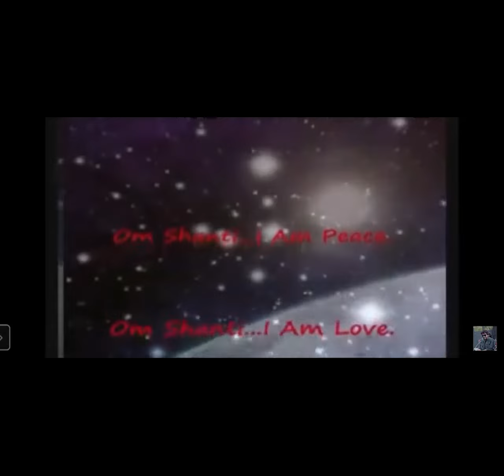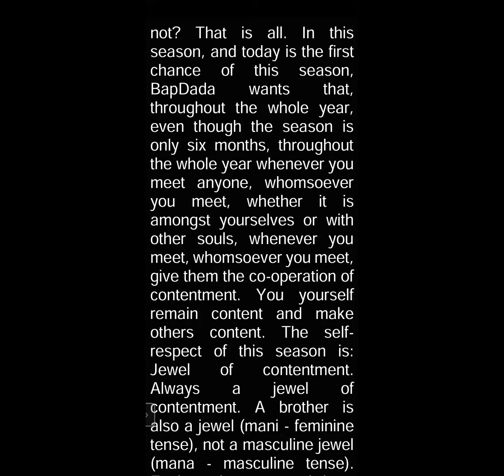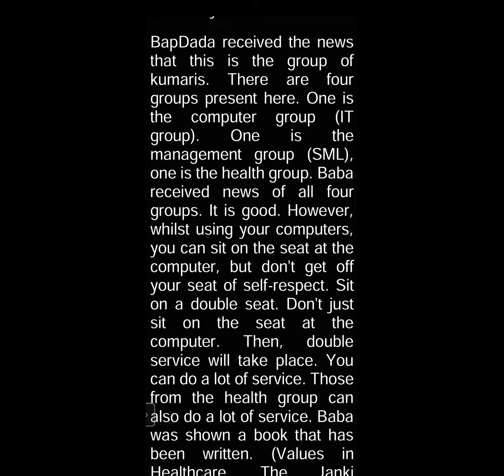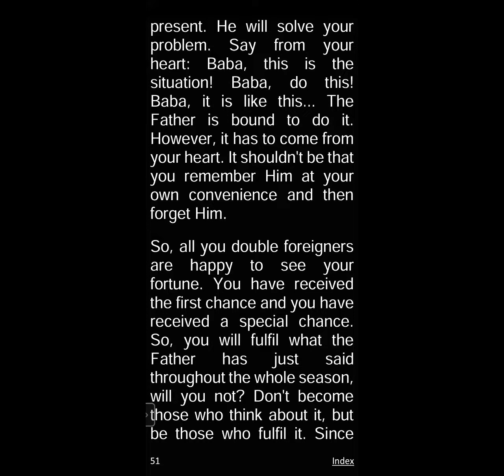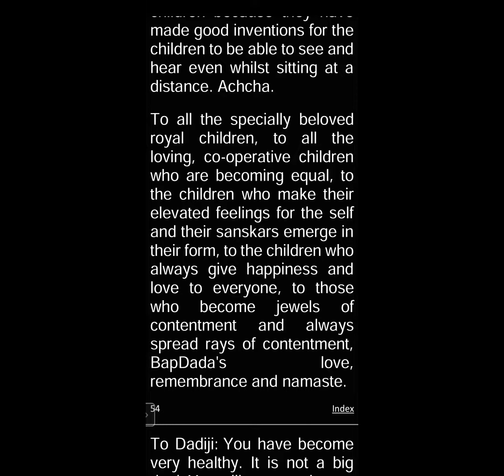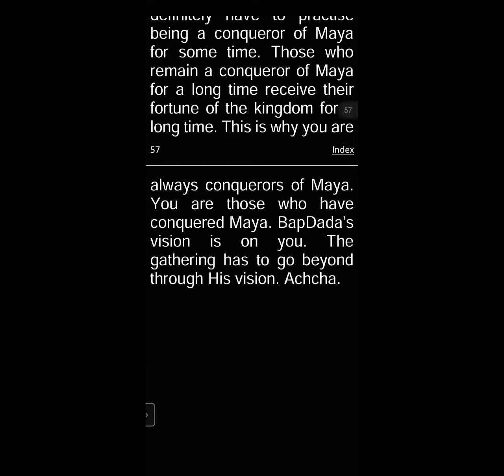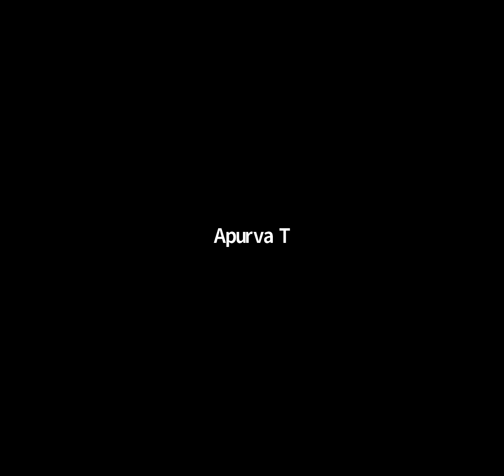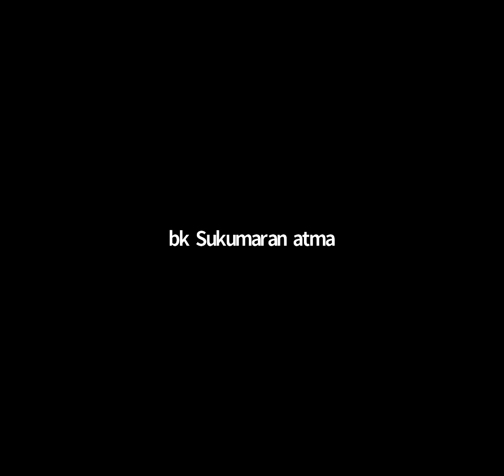17 Oct 2003 | P2 | Become a jewel of contentment throughout the whole year, always remain ...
Murli Title: Become a jewel of contentment throughout the whole year, always remain content and make everyone content
Original Murli Date: 17th October 2021
Murli Language: English
Churning Date : 6th December 2021